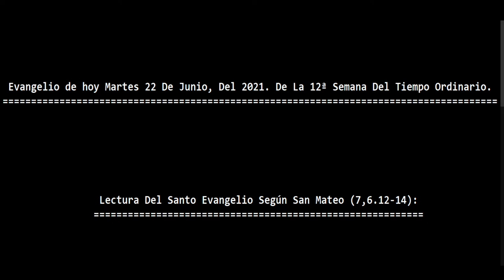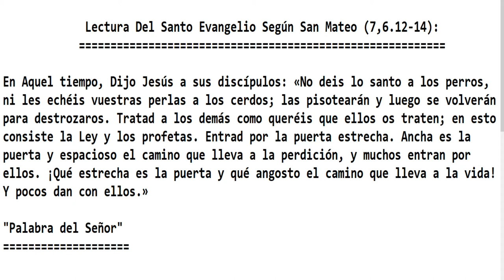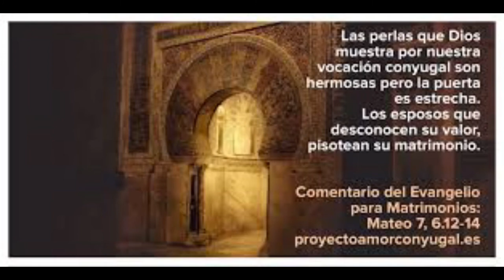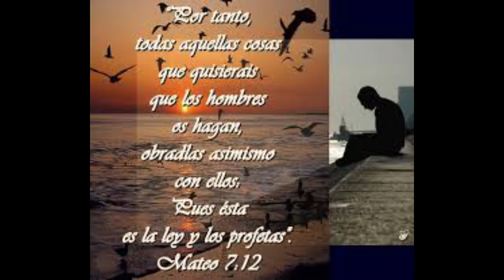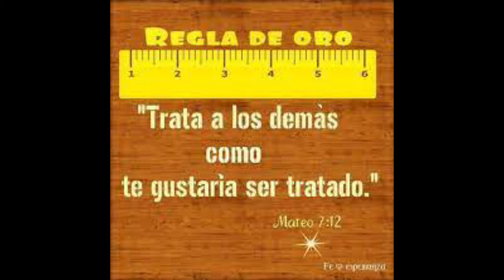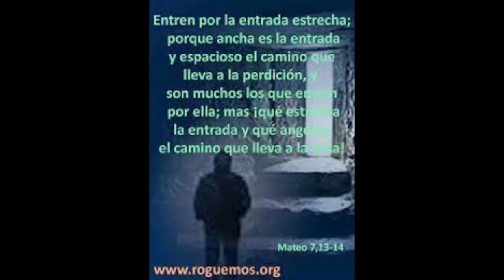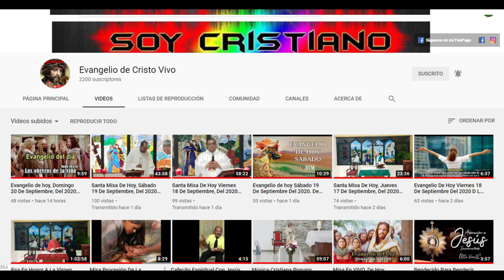Evangelio de hoy Martes 22 De Junio Del 2021. De La 12ª Semana Del Tiempo Ordinario.